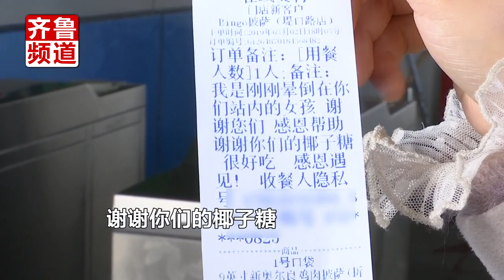赞！女孩晕倒车站被救助，送来匿名外卖太暖心